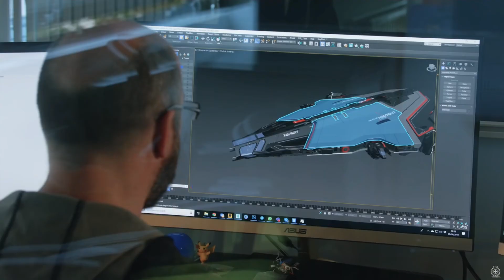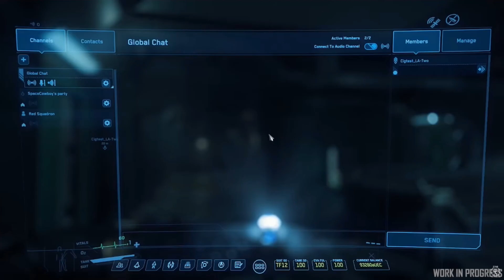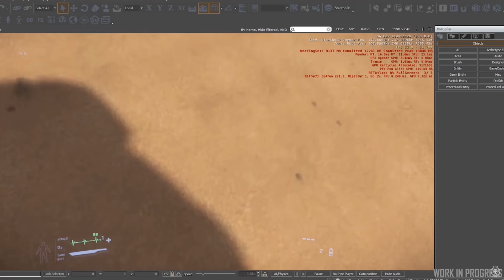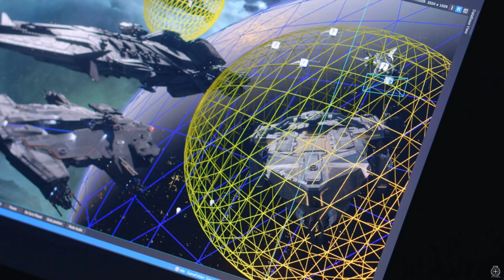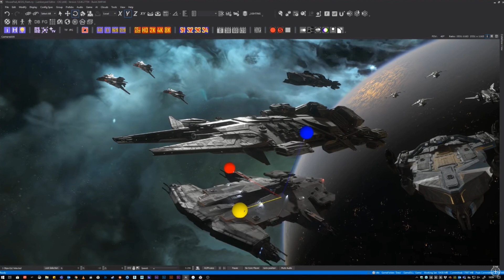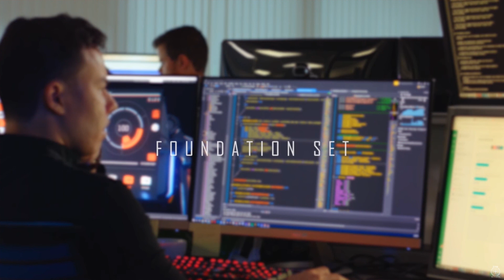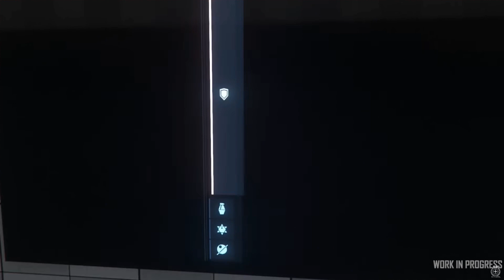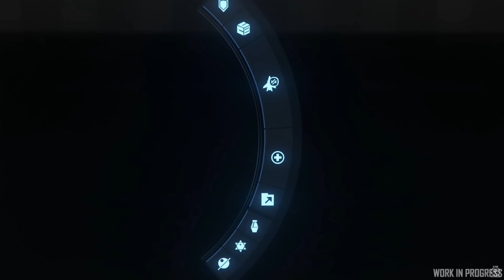Inside Star Citizen FR - Aegis Nautilus et plus - 29.08.2019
Voici la traduction complète du dernier épisode de "Inside Star Citizen" en date du 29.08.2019 :

Sujets traités :
- Aegis Nautilus
- Sprint report (audio FX, matériaux, accessoire armes)
- Tapis de souris Aegis
- Nouvelle interface utilisateur (UI)

Cliquez sur le lien suivant pour créer un compte et commencer à jouer à Star Citizen (bonus de 5'000 UEC) ça aide la corpo et la chaine